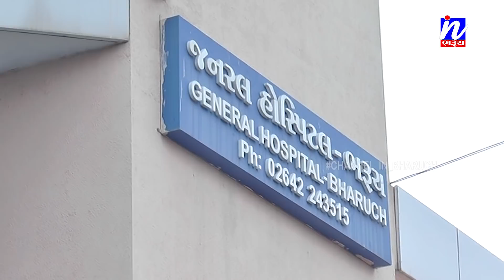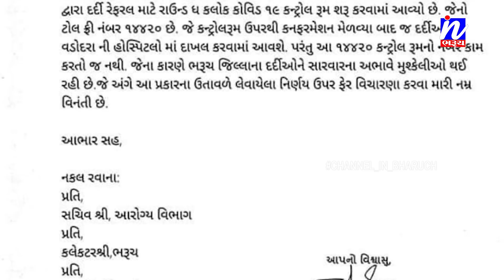NEWS |સમાચાર ઈન ભરૂચ 28-04-2021